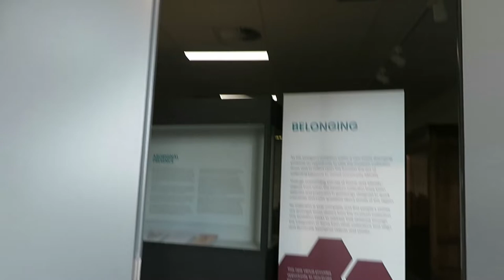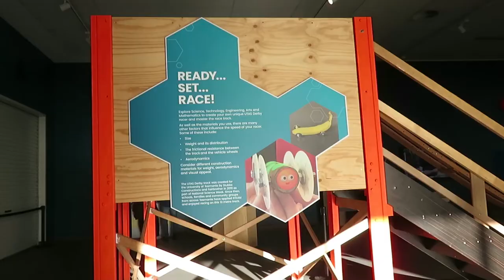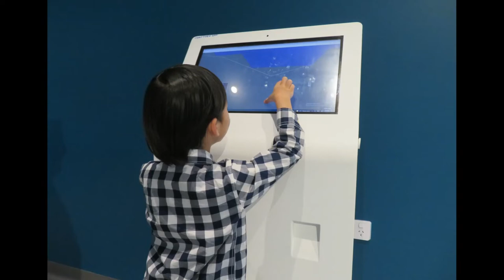Hive Tasmania Cultural Precinct - Science, Astronomy, History and Art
Be safe and take care Everyone!

AFTERPAY AVAILABLE!